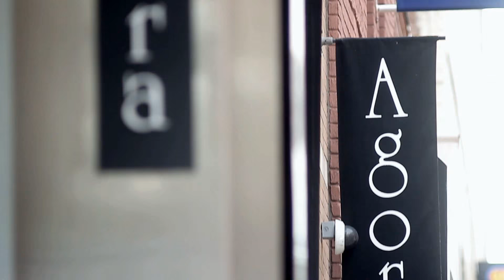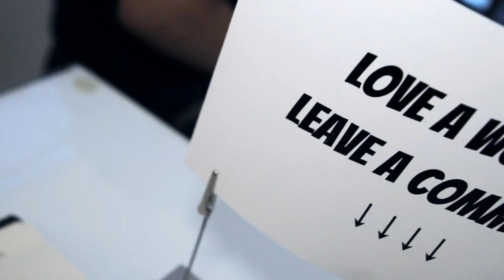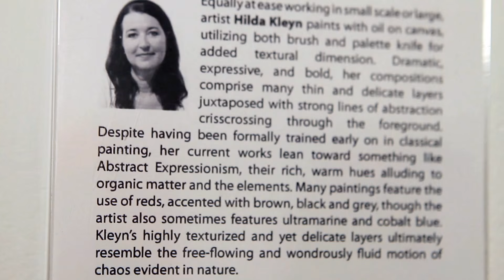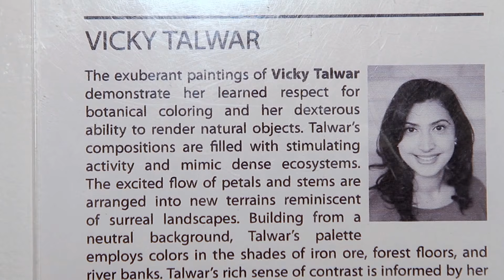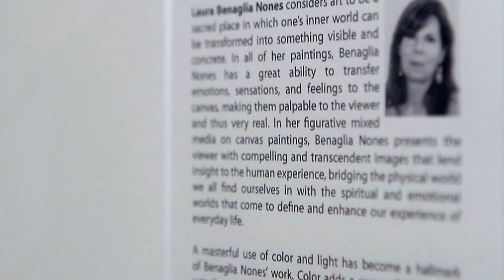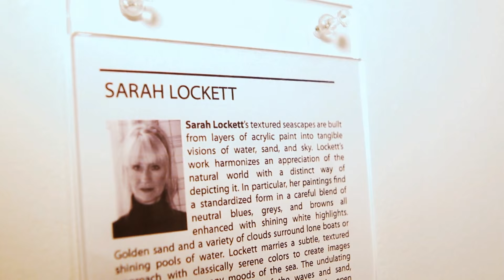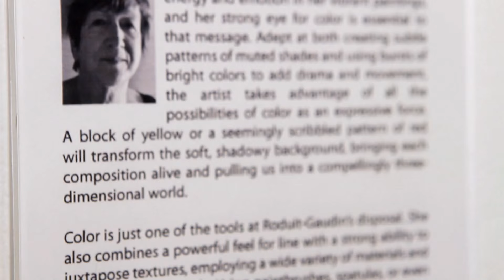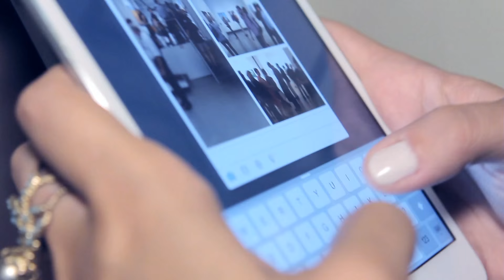Agora Gallery Opening Reception - August 6, 2015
The exhibitions open on July 31st and will run until August 20th, 2015

There is a unique plurality in the artwork of Idiosyncratic Expressions that allows figuration to conjure abstraction and vice versa. The featured artists draw from a pool of artistic influences, building a collection that breathes Classical, Modern, Contemporary, and something altogether new. The works both construct and deconstruct tantalizing narratives with figures, hints of figures, and the absence of figures interacting in innovative ways.

Featured Artists
Paola Estrella | Katie Hartley | Hilda Kleyn | Josyane Roduit-Gaudin | Nico Solis | Tony Stockman | Vicky Talwar | Jamie Townsend

The artists in Interpretative Realms use the inspirations from their daily experiences in order to create unique preservations of what is true, as seen through their own eyes. The viewer is introduced to these new but conversant perspectives, as each piece grasps onto bits of reality and bends the features of the known world.

Featured Artists
Melissa Arostegui | Alison Barrows-Young | Laura Benaglia Nones | Edgar do Valle | Cecilie Galtung Doesvig | Ingrid Gerhard | Sarah Lockett | Marianne Monnier-Koenig | Lucy O'Donovan | Lisa Torché

We're also happy to welcome the return of the artists featured in the Contemporary Perspective exhibition for a fantastic show on our first floor space.

Video by Ryan Halasz